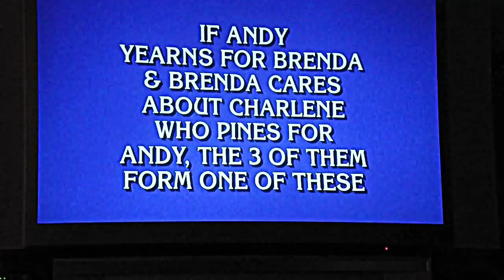Funniest Jeopardy Moment- "Win the Rubber" and the "Threesome" Kara - Tournament of Champions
Jeopardy show, 11-1-12 Funniest Jeopardy Moment- "Win the Rubber" and the "Threesome" Kara